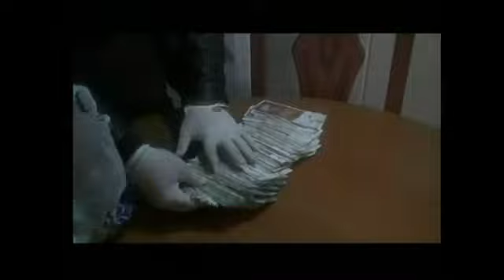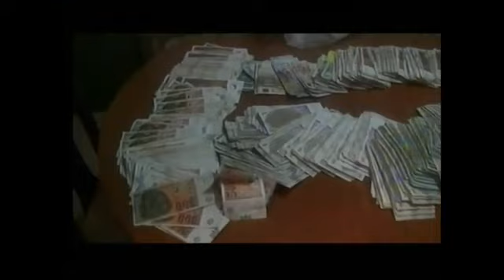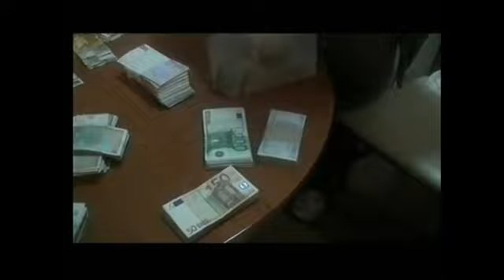Запленети вреќи пари од фирмите на Перо Наков ББ